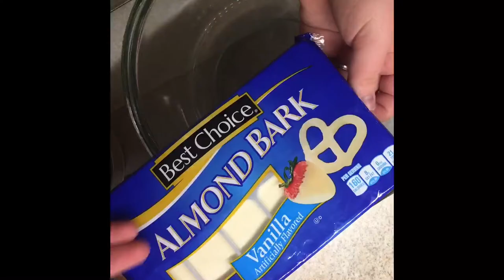Fall Pretzel Making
‭‭John‬ ‭3:16‬